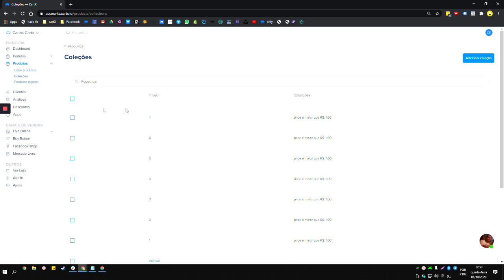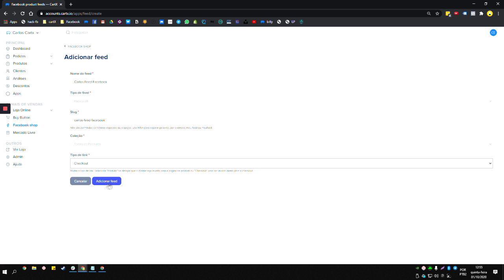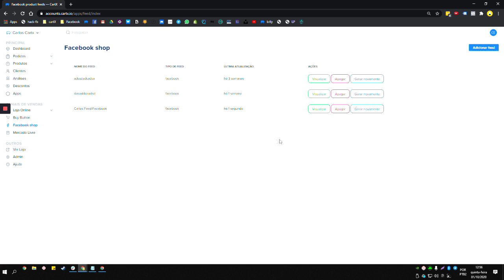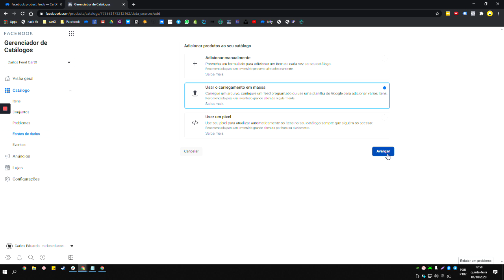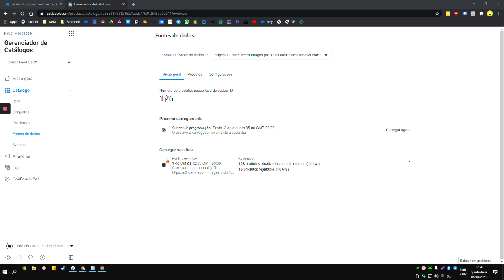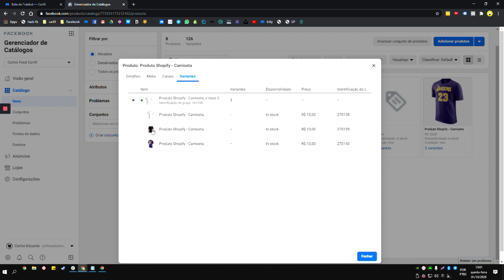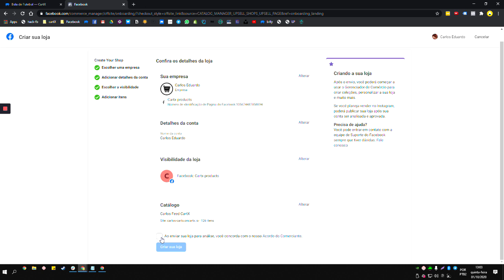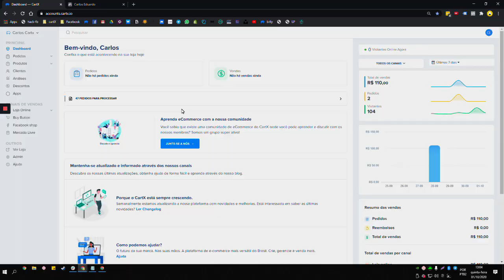Como Ter a Sacolinha do INSTAGRAM na sua Loja Online CartX/Cartpanda - Instagram e Facebook Shopping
Com o catálogo de produtos do Facebook e Instagram você pode oferecer seus produtos aos clientes direto da sua página e ainda ter todos os benefícios de usar um checkout transparente de alta conversão

Seguindo os passos mostrados no  tutorial você terá o Instagram Shopping e o Facebook Shop disponíveis para usar com os seus produtos do CartX

Ainda não faz parte da melhor plataforma de e-commerce e dropshipping do Brasil? Não perca mais tempo, faça seu cadastro